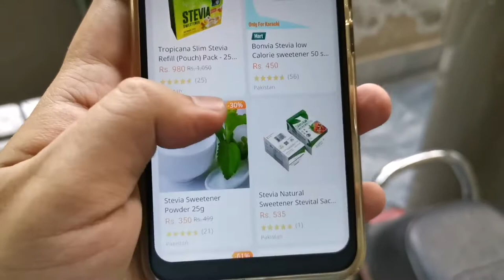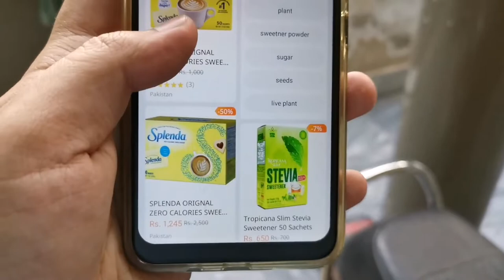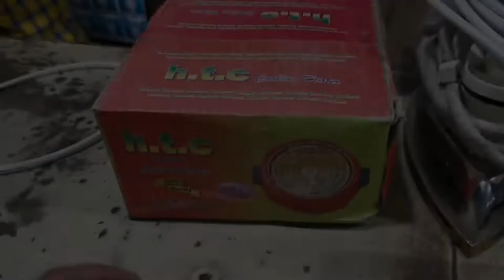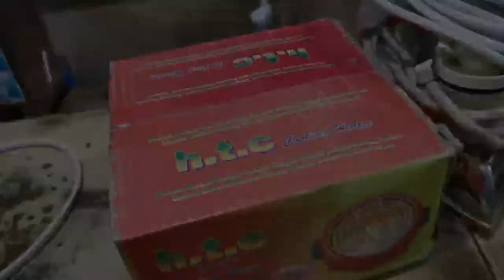Jaldi Mein Electric Stove Lana Para!!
Aj ki video enjoy karay kushish kay ha kay app ko achi lagay

Agar video pasand ayay tou zaroor

Keep supporting